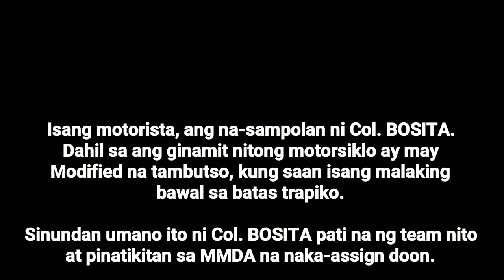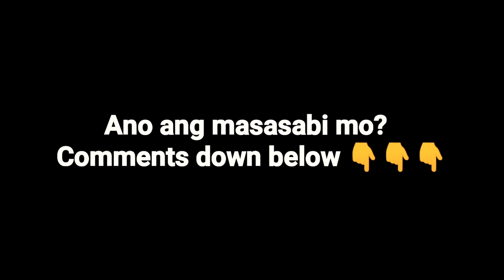COL. BOSITA SINAMPOLAN ANG MOTORISTANG MAY MODIFIED NA TAMBUTSO ANG MOTOR